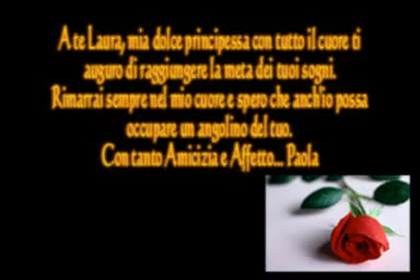Adagio - Lara Fabian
Anima